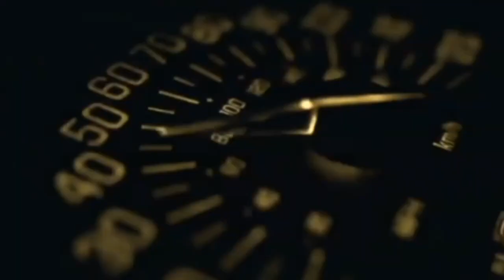JAY 0NE - PREY (AUDIO VISUAL)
Don’t chase anything that can make you go backwards in life I know so many people who stuck on stupid